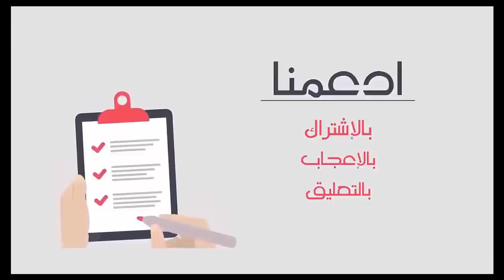اشتكى السكان من صوت غريب يأتي من منزل مجاور وعندما فتحوه كانت المفاجأة الكبرى!!